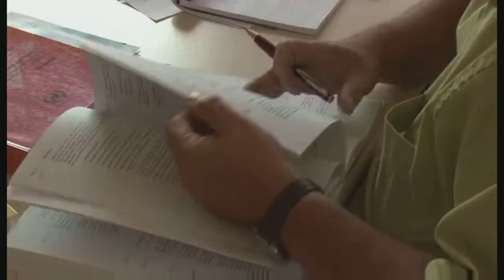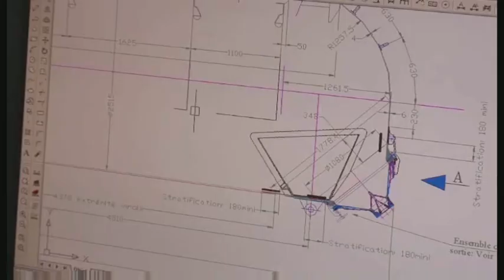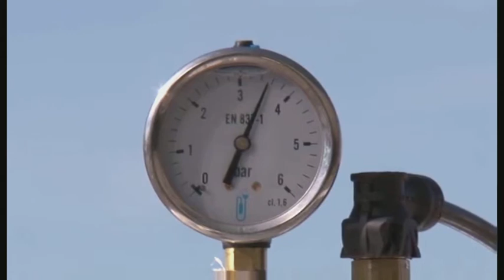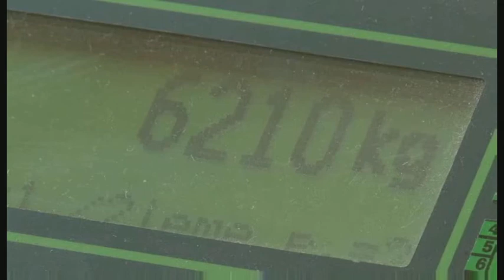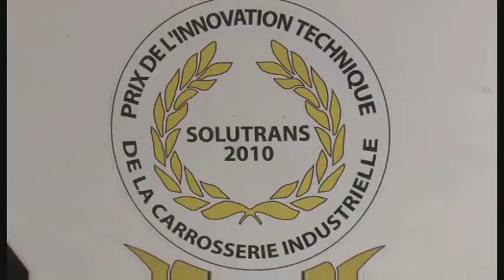Spitzer Eurovrac/Spitzer Silo-Fahrzeugwerke: Silofahrzeug-Composite_ES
In volumes capacities ranging from 43 to 65 cubic metres, Spitzer Silo-Fahrzeuge offers semi-trailer models with tanks in a composite design. Compared to an aluminum vessel, the composite technology provides a higher rigidity with a lower tare weight. Depending on the design of the vehicle, this means a payload advantage of up to 300 kg can be achieved. Furthermore, a comparison with a conventional silo tanker shows that the composite version also features a higher under pressure tightness.

The surface of the vessel interior is sealed by an extremely smooth Gelcoat coating which has a high resistance against acidic or basic transport goods. In addition, the flow characteristic of the load is positively supported during the discharge operation which prevents any load residue remaining in the vessel. Moreover, the bulk material already begins to flow at a lower tilting angle which contributes to increased stability for the tipping semi-trailer during the unloading process. Due to the low thermal conductivity of the composite vessel, condensation formation is also reduced to a minimum.

For the serial production of the composite tankers, a separate production line has been set up where the various tank sizes are manufactured using a specially developed wrapping method. A large number of tests and different test procedures have already confirmed the suitability of the composite construction for serial production. In addition, extensive load tests were carried out in the demanding and tough conditions of daily operations which attested the best values for the vehicle. With the composite bulk semi-trailer from Spitzer, an innovative vehicle is available in the industry which offers economic advantages to bulk forwarders and secures their competitiveness.